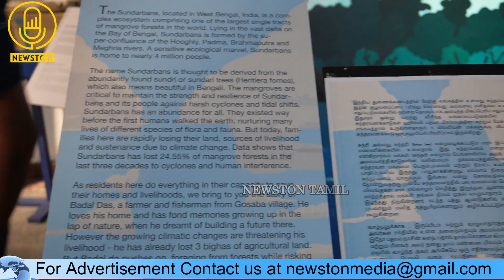பருவ நிலை மாற்றங்களை கூறும் Exhibition.!Museum of Memories for Climate Change Press Meet